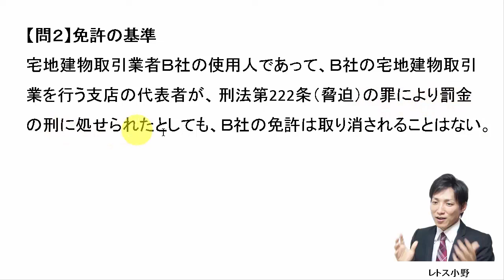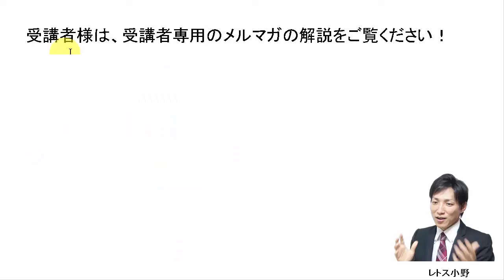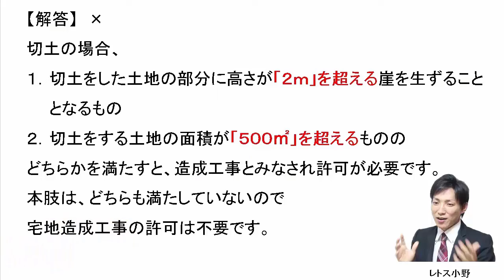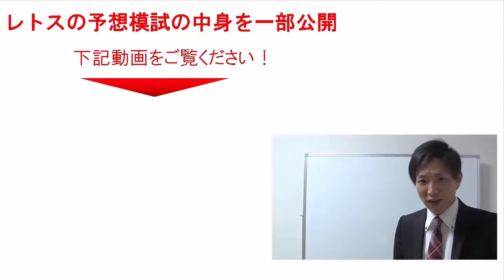【宅建過去問】9月3日の３問【レトス小野】宅建過去問解説